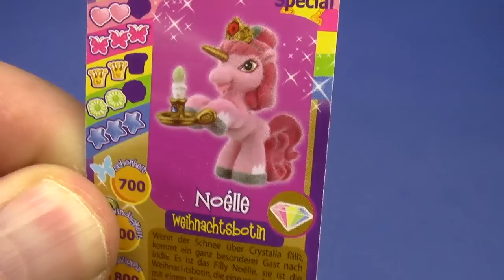Filly Unicorn Adventskalender Unboxing # 24 Deutsch